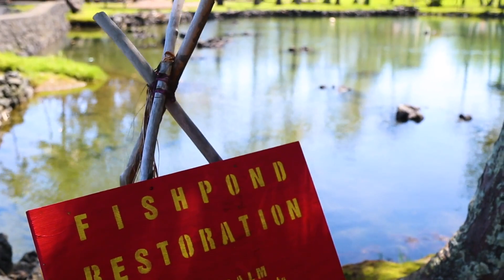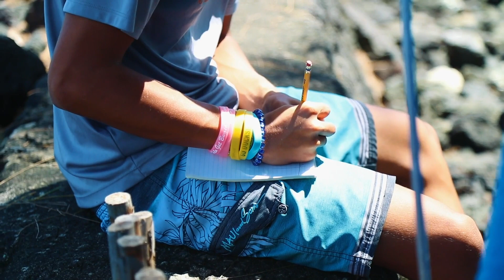E LAUHOE MAI: Redefining "classroom" in Keaukaha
Hui Ho`oleimaluo- Today, we call it S.T.E.A.M. Science, technology, engineering, arts and math. Hawaiians just called it life. Mahalo to the gang at Hui Hoʻoleimaluō for showing that through aloha ʻāina, we can educate our lāhui and bridge the gap between keiki and kūpuna.